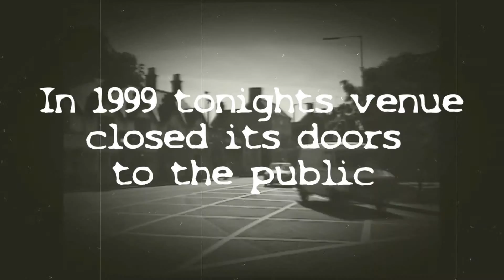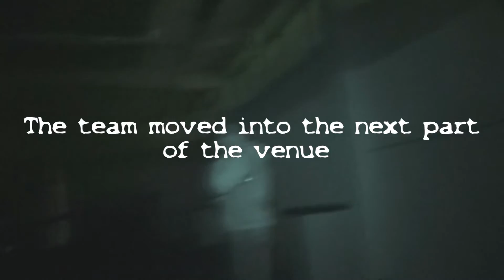episode 62 part 1